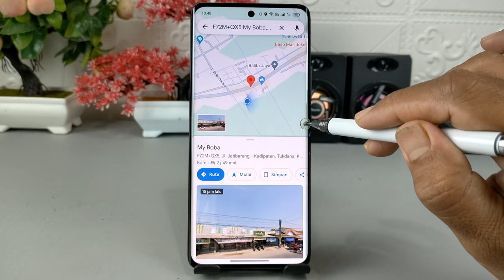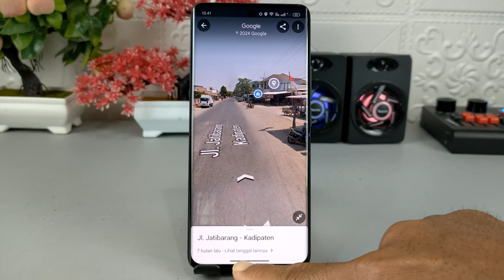Cara Melihat Perubahan Keadaan Suatu Tempat Di Google Maps Dari Waktu Ke Waktu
Assalamualaikum apa kabar teman-teman semua, di video kali ini saya share ke semua yaitu cara mengetahui perubahan tampilan street view atau pemandangan jalan di aplikasi Google Maps.

Jika kita ingin melihat pemandangan jalan pada area yang ingin kita ketahui, maka kita bisa melihatnya pada street view di Google Maps.
Di dalamnya kita bisa melihat perubahan pemandangan di sekitar jalan seiring berjalannya waktu.

Terima Kasih